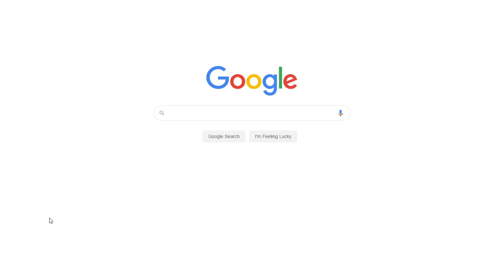Intercontinental Hotels Group: Market Segmentation, Targeting, and Positioning | Free Essay Example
📝 The hotel industry has used segmentation, targeting, and positioning concepts to best capture every segment of the competitive market. This paper discusses the concept of market segmentation, targeting, and positioning and how the same is applicable in the hotel industry and particular Intercontinental Hotels Group.

📑 Paper type: Research Paper
📖 Pages: 4
🔠 Words: 1094
📚 Subjects: Tourism, Hotels
⚙️ Language: 🇺🇸 English

🔎 Works Cited:
Rudra, S. Market Segmentation Targeting and Positioning. Market Segmentation, 2010. Web.
Brophy, M. Brand Power: InterContinental Hotels Group. Brand Power Intercontinental, 2009. Web.
Intercontinental Hotels Group (IHG).Our History. Intercontinental, 2011. Web.
Davies J. Hotel Marketing in 2010: Perception Trumps Positioning. Hospitality, 2010. Web.
Deloitte. Bringing a luxury brand to life. Deloite, 2006. Web.